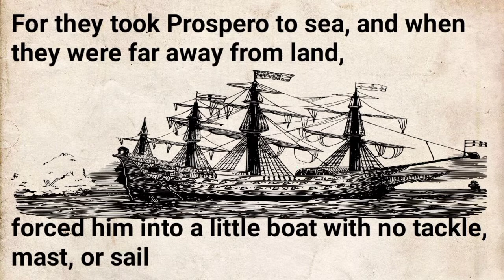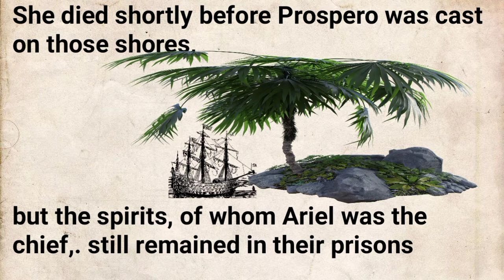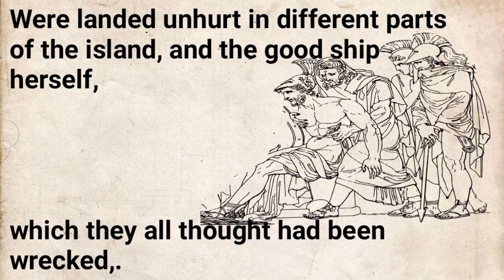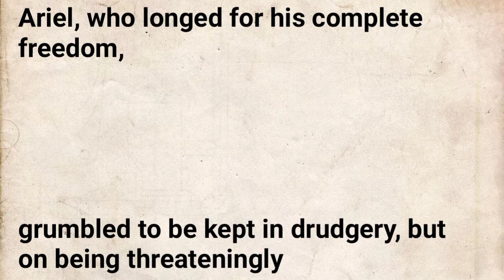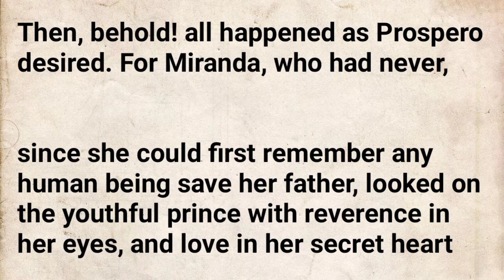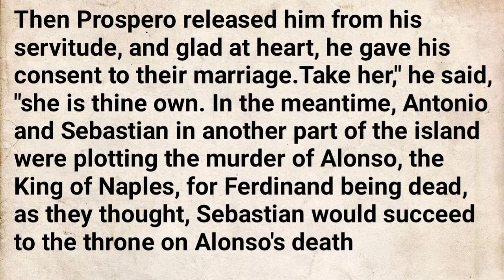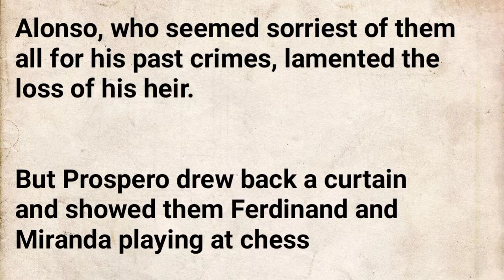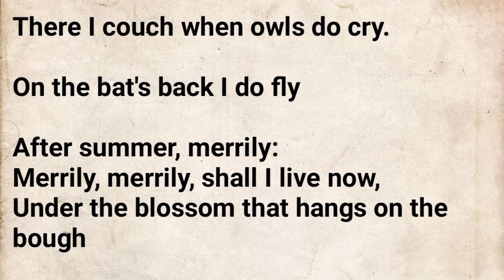New story | learn english through story | english stories | story for listening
best story for beginners
Everyone knows that there are four skills in learning a language namely listening, speaking, reading and writing. In learning english, listening can help improve speaking considerably.